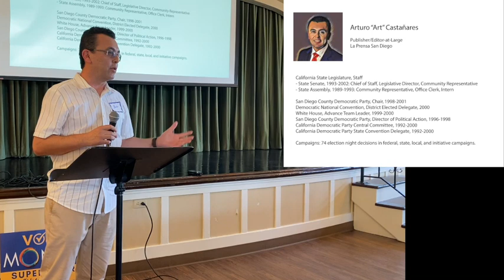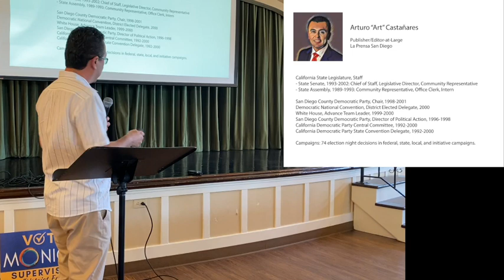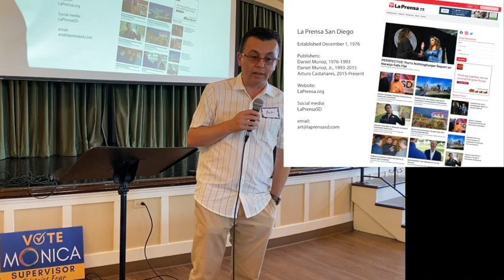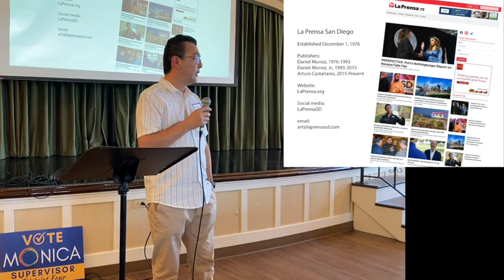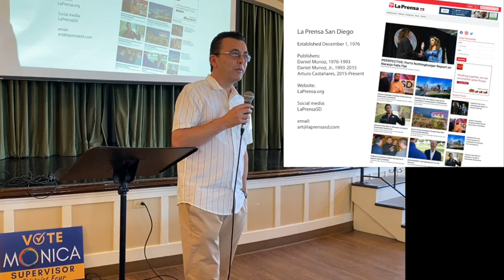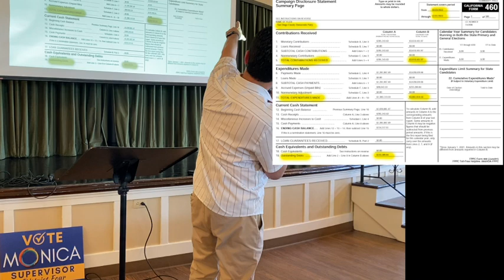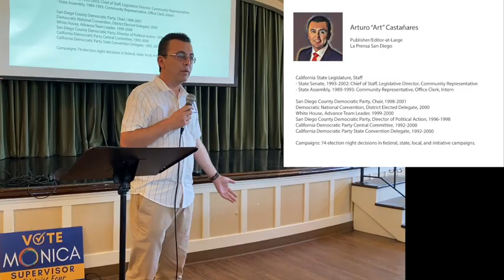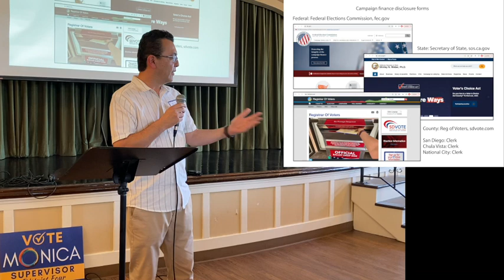Pt Loma & OB Dems — Oct 2023 — Art Castañeras the publisher of La Prensa San Diego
This month our guest speaker was Art Castañares. He joined us to discuss the latest impact mailers had on local elections and the rules surrounding their use. He has been the publisher of La Prensa San Diego since 2015. Winner of the Ruben Salazar Award for Excellence in Journalism. Mr. Castañares has more than 30 years of governmental and business experience. Prior to becoming a journalist, Castañares served for 13 years as staff for the California State Legislature, and also provided political and marketing consulting to clients throughout California.

Main program starts at 4:30

Here are a few recent articles written by Art Castañares in La Prensa San Diego: